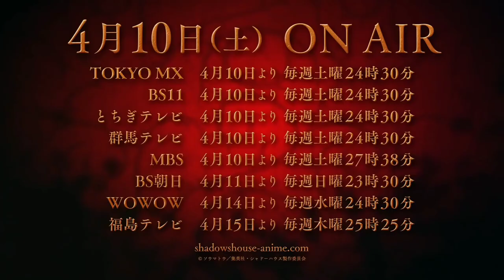Shadow House - Official Trailer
▪︎Anime Name: Shadow House
▪︎︎Type : TV
▪︎Studio : CloverWorks
▪︎Source: Manga
▪︎Realesed: 10 Abril 2021
▪︎Episode: ?
▪︎Genero: Seinen , Sobrenatural

▪︎Opening: ?
▪︎Ending: “Nai Nai” by ReoNa.

▪︎Staff:
▪︎Kazuki Ohashi se encarga de la dirección del anime en los estudios CloverWorks.
▪︎Toshiya Ono está a cargo de la escritura y supervisión de los guiones.
▪︎Chizuko Kusakabe se encarga del diseño de personajes.
▪︎Kenichiro Suehiro está a cargo de la composición de la banda sonora.

▪︎Cast :
Akari Kitou como Kate.
Yuu Sasahara como Emiriko.
Ayane Sakura como Louise / Lou.
Koudai Sakai como John / Shaun.

▪︎Sinopsis :
Nobles con cuerpos de sombra y sin rostro viven dentro de una vasta mansión, siendo atendidos por muñecos vivientes que pasan gran parte de su tiempo limpiando el hollín que emiten sin cesar sus misteriosos amos. Sigue la historia de Emilyko, una vívida joven y alegre muñeca, mientras aprende sus deberes sirviendo como asistente de Kate Shadow-sama. ¿Qué peligrosos y oscuros secretos encontrarán Kate y ella a medida que se involucren cada vez más dentro del funcionamiento interno de la sociedad de las sombras?